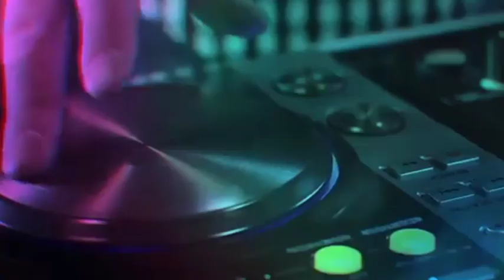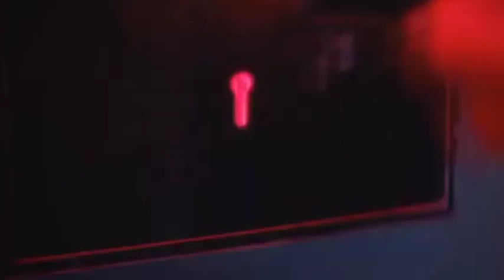new video 2021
new video 2021#youtube